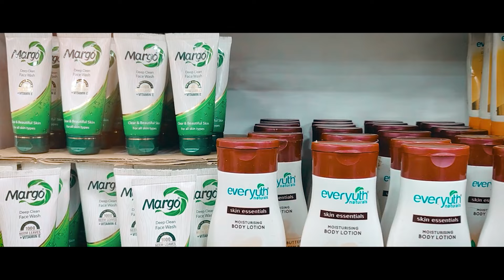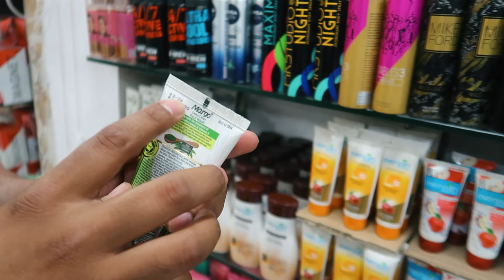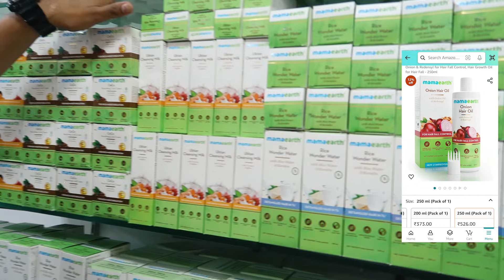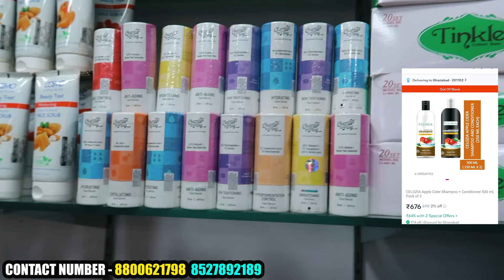Original Branded Cosmetics Wholesale Market In Delhi | Cheapest FMCG Products wholesale market Delhi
ASK YOUR ANY QUESTIONS ON ;)

Doston aaj ke video men ham cosmetics wholesale market  Delhi ke ek aise shop par chalengen jahaan saste rate men Branded Daily Care, Personal Care, Cosmetics Products milengen. Price ki jankari ke liye poori video jaroor dekhen.

Store Name - Karan Store
Store Address - 1/8536 plot no 31 shahdara delhi opp shahdara metro station

cosmetic wholesale
cosmetic business me kitna paise lagta hai
arjun store
arjun store cosmetics,arjun store delhi
cosmetic video with price
branded cosmetic wholesale market in delhi
cheapest cosmetic market in delhi
sadar bazar cosmetic market
cosmetic market in sadar bazar

India का सबसे सस्ता Cosmetic यहाँ मिलेगा
Cheapest Branded Cosmetic Wholesale Market in Delhi
Karna store
Beauty queen cosmetics delhi
bharat radio majlis park
akshat enterprises delhi
Lado rani cosmetics delhi
Lakshmi cosmetics delhi
Arjun cosmetics delhi
arjun store
lot ka maal
arjun store cosmetics
Karan cosmetics delhi
bharat radio new video
Karan store delhi
Fmcg lot in delhi
Lot cosmetics products
Karan store shahdara delhi
Arjun store delhi
Branded fmcg cosmetic products
Branded cosmetic fmcg products
arjun store cosmetics
akshat enterprises delhi
akshat enterprises delhi new video
Lotshub mohali
wholesale products
lots hub
Fmcg wholesale market in delhi
fmcg products
Bridal tassel cosmetics
Kam daam Fmcg wholesale market in delhi
Kam daam store
Lot cosmetics products
Lot fmcg
FMCG grocery lot
FMCG lot
Lot ka maal kahan milta hai
 Laxmi Cosmetic
Lado Rani Cosmetics
Beauty Queen Cosmetic
Bridal Tassel Cosmetic Laxmi Nagar
 Liquidation FMCG Products
Shubh Enterprises
FMCG cosmetic wholesale market in delhi
Kam rate mohali
Beauty queen cosmetics
Beauty queen cosmetic
wholesale market
Cheapest FMCG Products wholesale market Delhi r p general store sadar bazar new video
arjun store
fmcg products
Arjun Store Cosmetic

cosmetic wholesale
arjun store
arjun store cosmetics
lado rani cosmetics
laxmi cosmetics
wholesale cosmetics
cosmetic shop near me